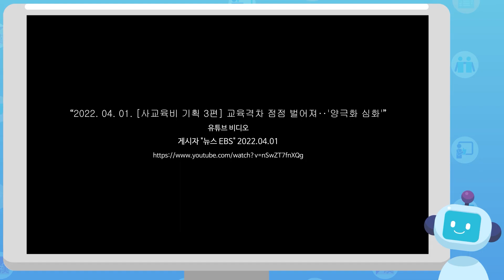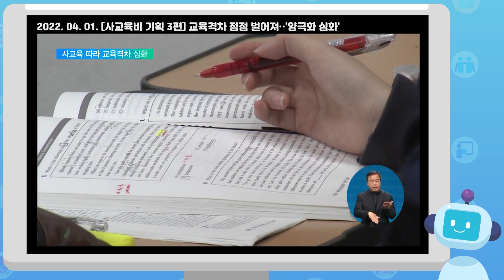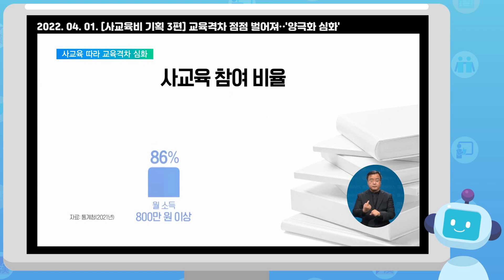[2023 e-icon 자료와 활동] SDG국문기초 2차2